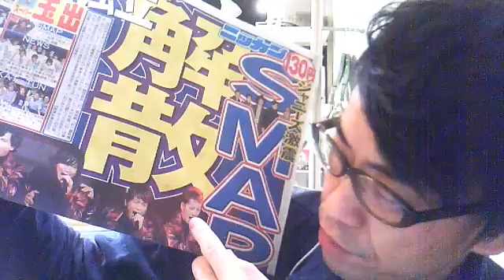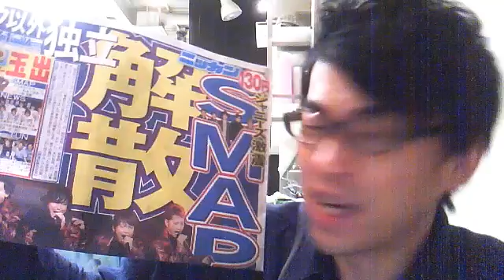スマップ解散！今年1番びっくりしたこと！（タケの一人朝礼）2016/1/13